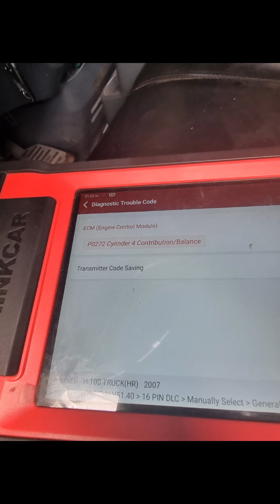P0272 Cylinder 4 Contribution/Balance Hyundai Porter2 D4cb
blacksmoke
Low power